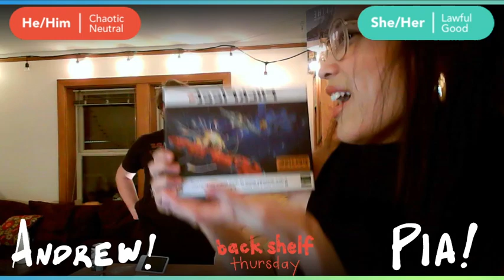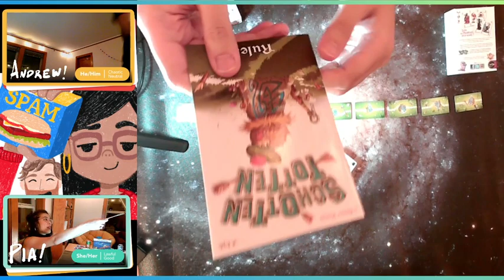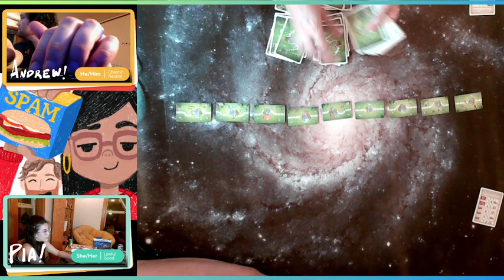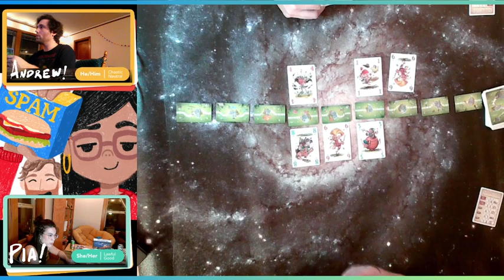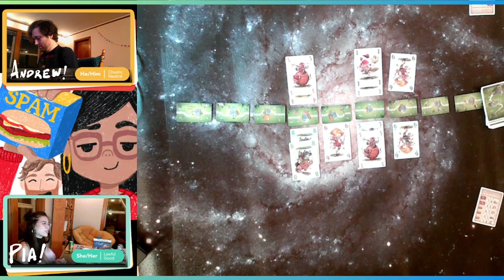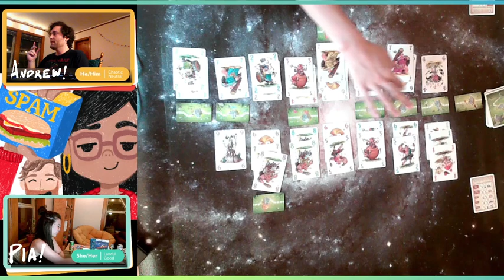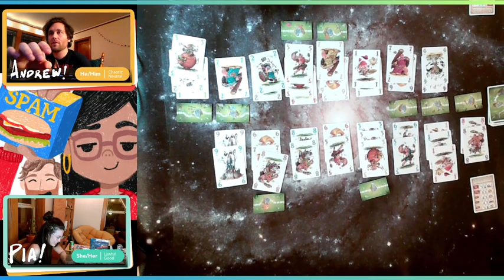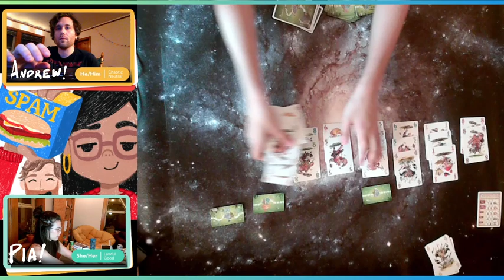Flick Fleet + Shotten Totten Live Playthrough